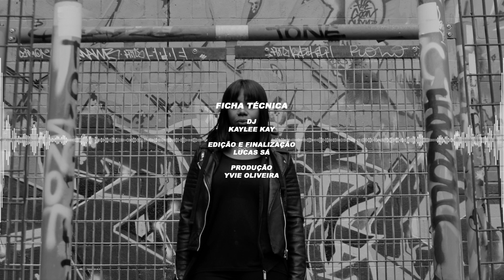Brasil Grime Show: KAYLEE KAY DJ SET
Brasil Grime Show é um projeto que consiste em convidar mcs de diversas vertentes e colocar eles pra cantar seus sons ou até fazer freestyle em beats de grime entre outros derivados da cultura.

Ficha Técnica:
DJ:
Kaylee Kay (@djkayleekay)
Edição e Finalização:
Lucas Sá (@louquera)
Produção:
Yvie Oliveira (@yvieeeee)
Realização:
Brasil Grime Show (@brasilgrimeshow)
Casa do Meio (@casadomeio_)